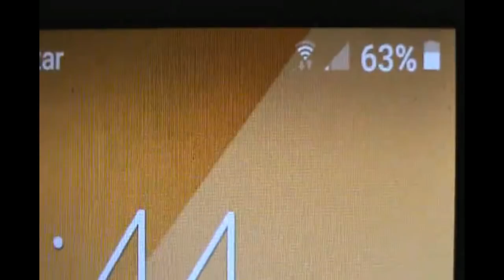COMO AMPLIAR LA OBERTURA DE TU MODEM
Como ampliar la cobertura de tu modem